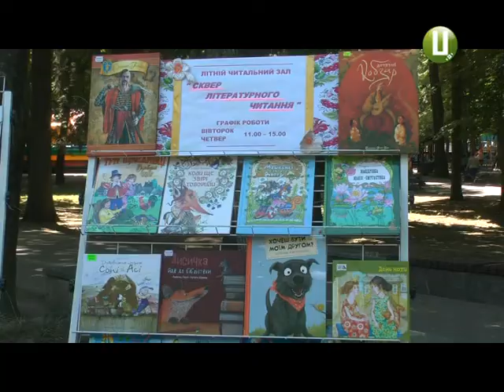Сквер літнього читання запрацював у Хмельницькому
Сквер літнього читання запрацював у хмельницькому парку імені Тараса Шевченка. Його п’ятий рік поспіль організовує обласна наукова бібліотека. До кінця літа, просто неба, щовівторка та щочетверга, з 11-ої до 15-ої години, дітям та їхнім батькам пропонують цікаве дозвілля, розповіла бібліотекар краєзнавчого відділу книгозбірні Валентина Дощук. Дітям пропонують розмальовки, пазли, ігри та пізнавальну літературу. Батьки можуть ознайомитися з літературою прикладної тематики.